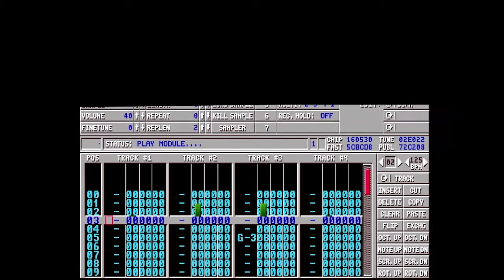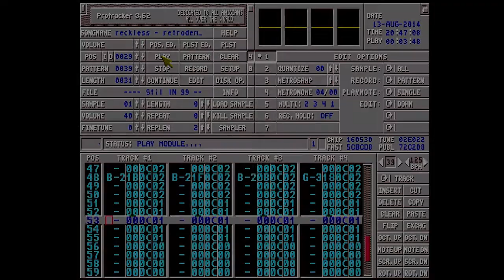RetroDemoScene - Reckless (Amiga Music)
A basic Amiga music mod i composed in the late 90's that i decided to release after including some of it with the intro of so here it is in full.   .Mod played via Protracker...

Credits:
Player: Protracker